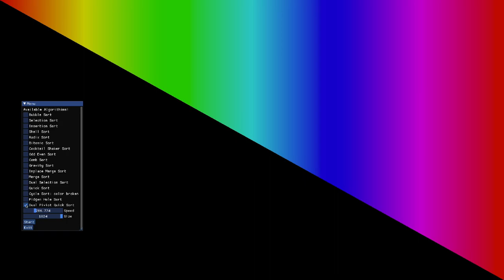Sorting Algorithm Visualization in C++ using SFML and ImGUI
A demonstration of a project I've been working on. I don't think Ill release the source code for this as Ill probably get roasted for how I implemented things. Unfortunately I was only able to export to 1080p so that's why it looks a bit fizzy and not so vibrant. On my machine it looks 10x better. There also appears to be some funky business going on with YouTube compression algorithm making faint impression of rectangles in the black regions, these are not present on my machine. I may have to figure out a way to export the original video to 1440p to fix this. Cycle sort is a bit messed up but I don't have time to fix it at the moment and just wanted to get this out there. Additionally comb sort looks different than how Ive seen others so not sure what's up there.

Bubble Sort - 00:04
Selection Sort - 00:12
Insertion Sort -  00:25
Shell Sort -  00:37
Radix Sort -  1:51
Bitonic Sort -  2:34
Cocktail Shaker Sort -  3:46
Odd Even Sort -  4:30
Comb sort -  4:46
Gravity Sort - 5:02
Inplace Merge Sort -  5:15
Merge Sort -  6:00
Dual Selection Sort -  6:35
Quick Sort -  6:53
Cycle Sort(Broken) -  7:25
Pidgeon Hole Sort -  7:39
Dual Pivot Quick Sort -  7:52